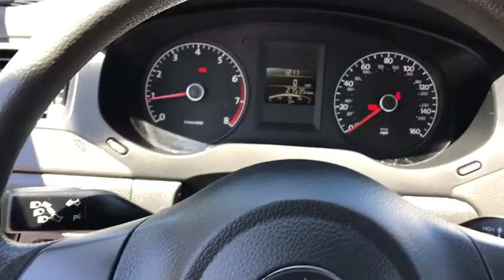2014 Volkswagen Jetta Fall River, Dartmouth, New Bedford, Wareham, MA, Tiverton, RI 15196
Blue  2014 Volkswagen Jetta available in Fall River, Massachusetts at Prestige Auto Mart 1. Servicing the Dartmouth, New Bedford, Wareham, MA, Tiverton, RI area.
2014 Volkswagen Jetta 2.0L S - Stock#: 15196 - VIN#: 3VW1K7AJ7EM438286

CARFAX 1 owner and buyback guarantee.. New Inventory... SAVE AT THE PUMP!!! 34 MPG Hwy.. Less than 28k miles!!! You don't have to worry about depreciation on this great Jetta!. Safety equipment includes: ABS, Traction control, Curtain airbags, Passenger Airbag, Daytime running lights...Other features include: Power locks, Power windows, Manual Transmission, Air conditioning, Tilt and telescopic steering wheel...